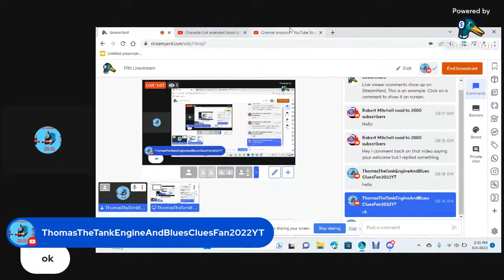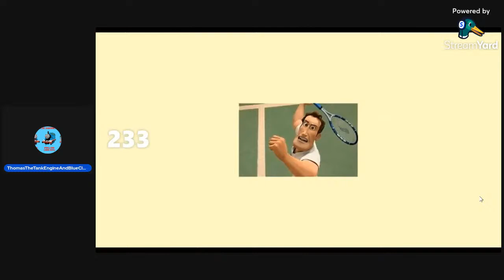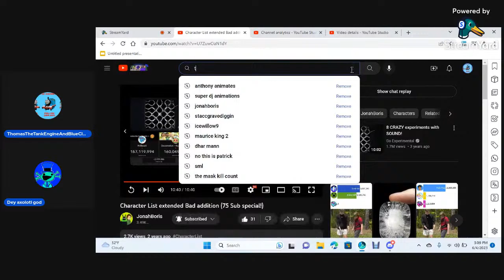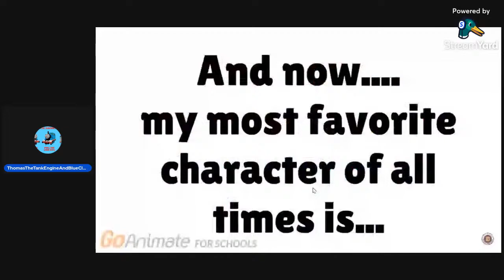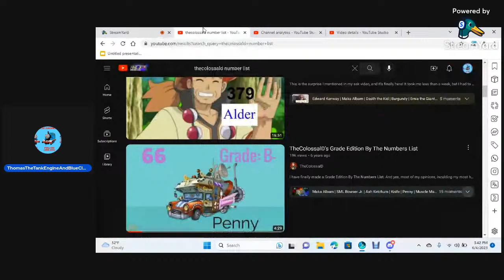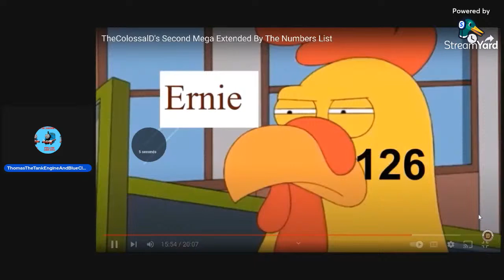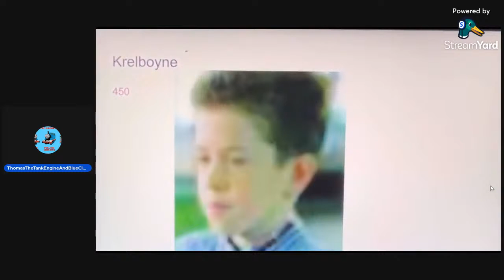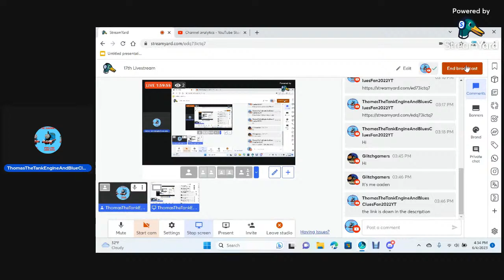17th Livestream (Reupload)